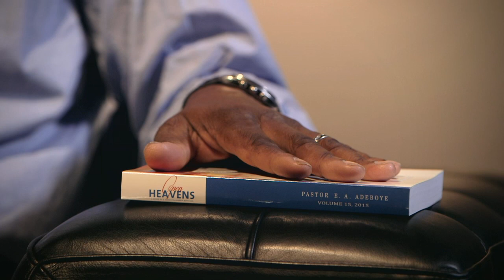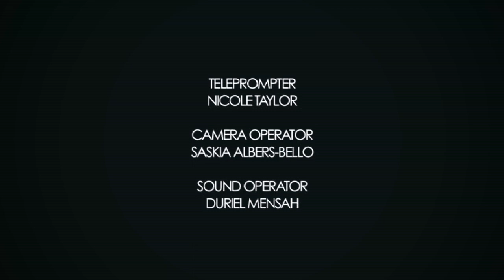Open Heavens Reflections 28 July 2015 - Not Moved By Tears.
Reflections by Pastor Kunle Adetola, RCCG, The Fountain of Life Parish, Welwyn Garden City, Hertfordshire, UK, from the Open Heavens Daily Guide written by Pastor E. A. Adeboye, The General Overseer of the Redeemed Christian Church of God worldwide.